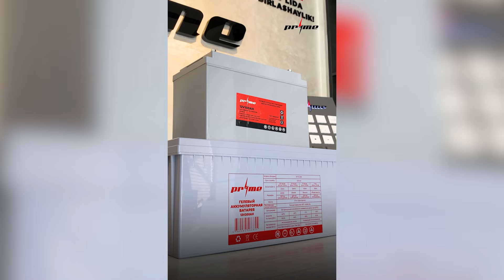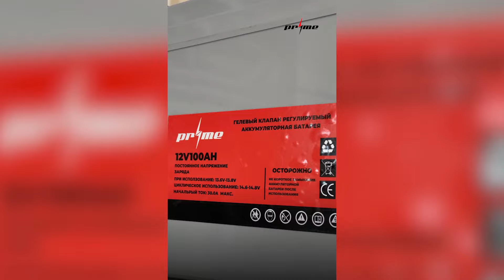Avvallari xususiy ta’lim haqida gapirish mumkin emas edi!!!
Bizning faoliyatimizni like bosish orqali qo'llab quvvatlang. intervyu “HAYOTTV”ning navbatdagi mehmoni- Oʻzbekiston Respublikasi nodavlat ta’lim muassasalari assotsatsiyasi raisi, siyosiy fanlar boʻyicha falsafa doktori Nuriymon Abulhasan!
Intervyu davomida tomoshabinlar bugungi kundagi ta’lim jarayonlari, undagi muammolar, ayollarning jamiyatdagi oʻrni, ta’limda kam ta’minlangan oila farzandlarining taqdiri va boshqa masalalardagi suhbatni tomosha qilishlari mumkin!
“HAYOTTV”-sizning savollaringizga javob izlaydi!

Sizning reklamangiz biz bilan xalq orasiga boradi! Telegram orqali murojaat qilishingiz mumkin! Manzil: @normalhayot